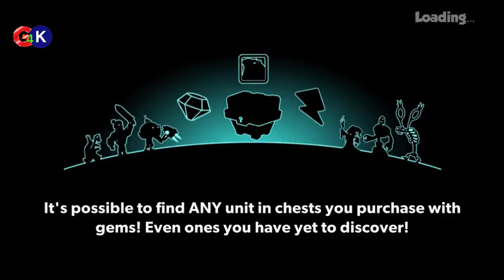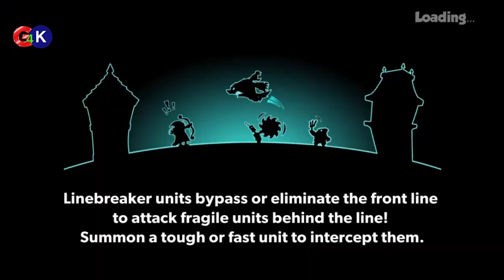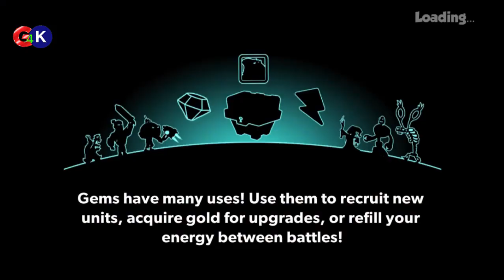Tower Conquest #57 Upgrade All to 5 Stars